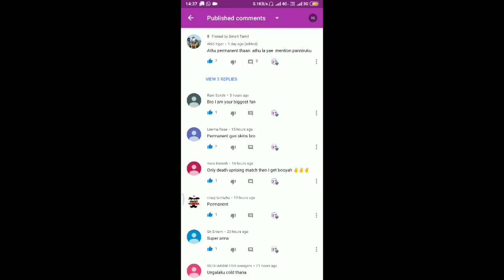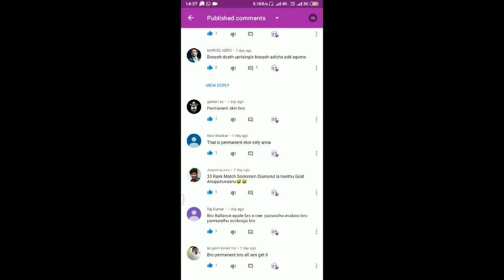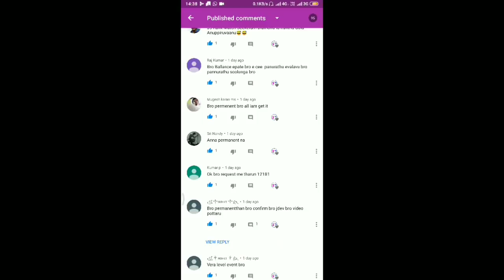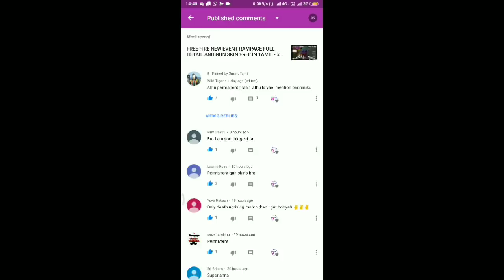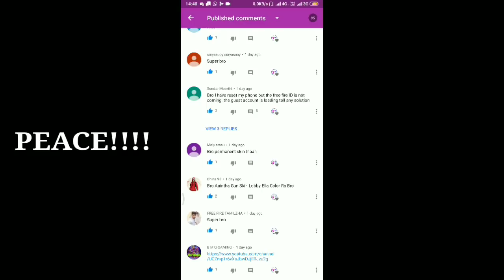FREE FIRE TAMIL WHY MECHGIRL MP40 IS ONE OF THE BEST in DETAILS IN TAMIL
HELLO BROTHERS WELCOME TO SMART TAMIL...

MY LIVE ID : SMARTTAMILYT
TALK WITH ME IN YOUTUBE LIVE VIA DISCORD

NETWORKTechnologyGSM / HSPA / LTE2G bandsGSM 850 / 900 / 1800 / 1900 - SIM 1 & SIM 23G bandsHSDPA 850 / 900 / 1900 / 21004G bandsLTE band 1(2100), 3(1800), 5(850), 40(2300), 41(2500)SpeedHSPA, LTE GPRS Yes EDGE Yes

LAUNCHAnnounced2018, FebruaryStatusAvailable. Released 2018, February
BODYDimensions158.6 x 75.4 x 8.1 mm (6.24 x 2.97 x 0.32 in)Weight181 g (6.38 oz)BuildFront glass, aluminum bodySIMHybrid Dual SIM (Nano-SIM, dual stand-by)

DISPLAYTypeIPS LCD capacitive touchscreen, 16M colorsSize5.99 inches, 92.6 cm2 (~77.4% screen-to-body ratio)Resolution1080 x 2160 pixels, 18:9 ratio (~403 ppi density)ProtectionCorning Gorilla Glass (unspecified version)

PLATFORMOSAndroid 7.1.2 (Nougat), upgradable to Android 8.1 (Oreo); MIUI 10 POCOChipsetQualcomm SDM636 Snapdragon 636 (14 nm)CPUOcta-core 1.8 GHz Kryo 260GPUAdreno 509MEMORYCard slotmicroSD, up to 128 GB (uses SIM 2 slot)Internal64 GB, 4/6 GB RAM

VClip - Always your attitude!